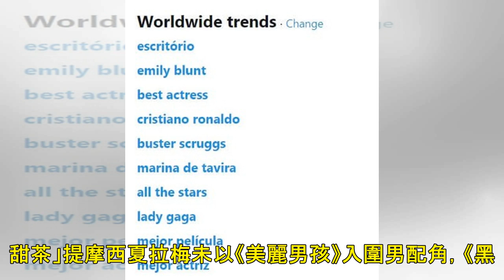奧斯卡遺珠／《瘋狂亞洲富豪》掛0 「她未入圍影后」全球網友熱搜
記者洪文／綜合報導 第91屆奧斯卡入圍名單22日正式公布，全亞裔陣容的《瘋狂亞洲富豪》（Crazy Rich Asians）席捲全球票房2.38億，最後一項都未入圍，而艾蜜莉布朗演出《歡樂滿人間》續集...